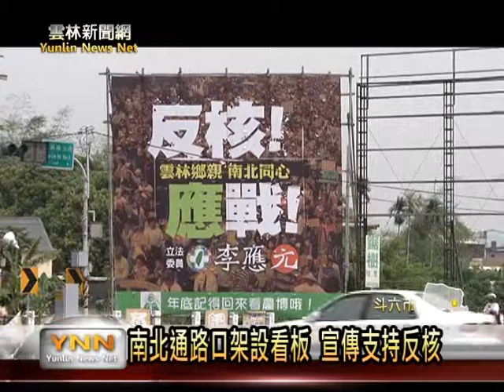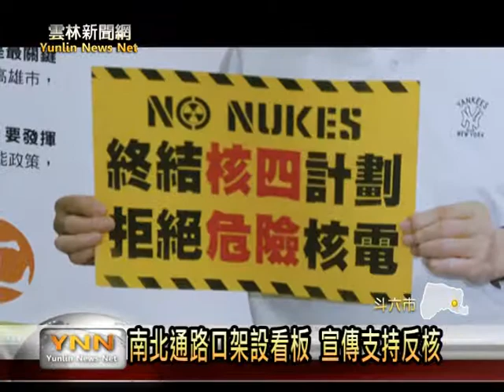雲林新聞網-斗六李應元反核看板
一旦發生核災，台灣全島無人有辦法走閃，所停建核四是很多民眾的共識，雖然有七成民意反對核四廠興建，但是公投法要有50%投票率，門檻很高。因此立委李應元在斗六市雲林路設置反核看板，並且陸續舉辦座談，號召鄉親宣傳反核的理念。